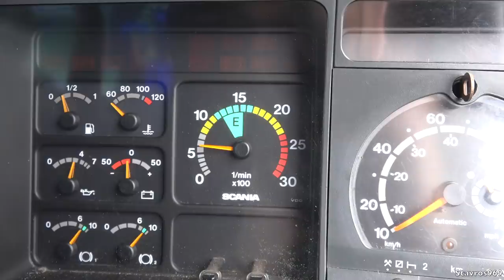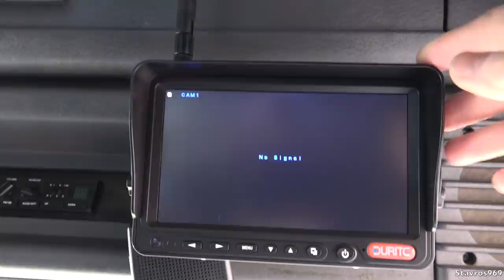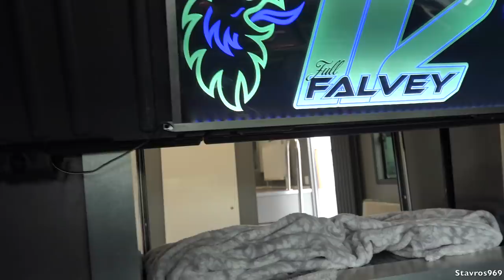SCANIA 124L 400 Motorhome & Rally CAR Transporter Truck!! Full Tour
Join me as i take you on a full tour of this SCANIA 124L 400. This is no ordinary rigid truck, it has been completely transformed in the rear just like a motorhome, it even space to carry a Rally Car too!

Produced & Edited by Stavros969
Please do not copy or re-upload this video Copyright @ Stavros969